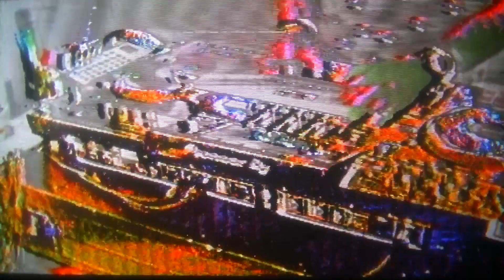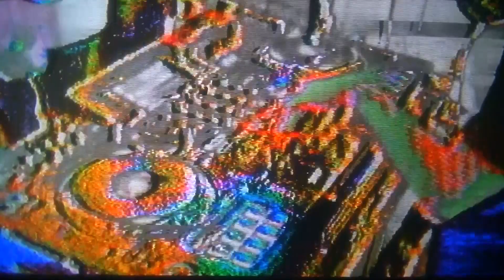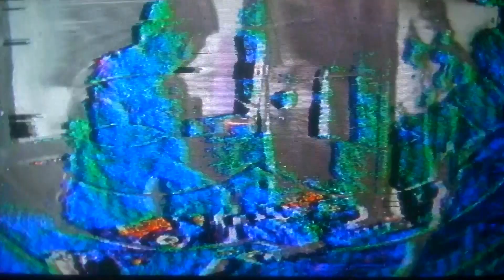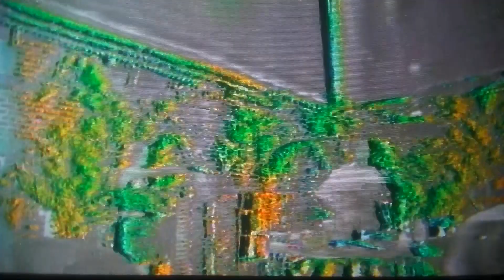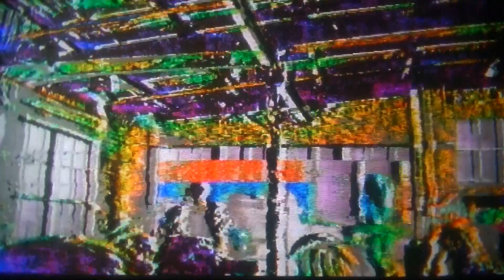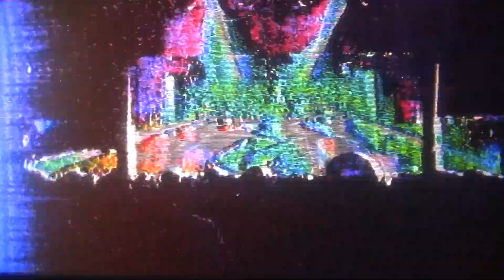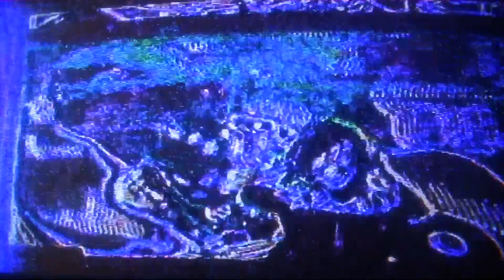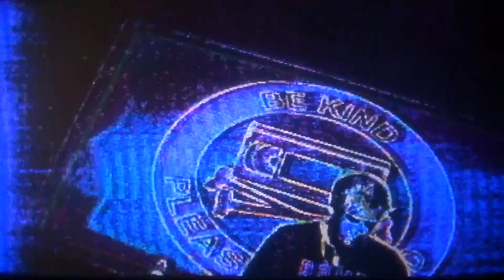Electronicon 3 Glitch Mix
Links to set times below! Includes Utopia District's Tape Swap @ The Living Gallery, Electronicon3 @knockdowncenter291, and Vaporspace Invaders at Purgatory.

Huge thank you to @stripsilence4046 for allowing me to use the opening track of his new album for the transition clips, check it out here

Tape Swap

00:38@mallbert
2:08 @stripsilence4046
3:42 @allhellbreaksloops
4:56 @PacificPlazaRec / Trucks Passing Trucks
6:02 @yungshiro
7:18 @BigBabyProfit
8:07
8:33 EyeClick
9:44 @DATAGIRL
10:59 @PadChennington
12:13 @GroovyKaiju
13:26 @Discoholicmusic
14:35 @Montaime / FIBRE
16:12 @limousine9148
17:29 @GoldenLivingRoom / Bathroom Plants

Electronicon 3

18:43 @luxuryelitemusic
19:29 @runnersclub9525
20:35 @HotelPools
21:34 @dsfwan
23:23 @ddsvevo8499
24:47 @afwfgtae3gewrgeva @orangemilkrecords
26:11 @fm_skyline
26:21 Skylar Spence - Topic Saint Pepsi
28:56 @GeorgeClantonOfficial
28:57 @nobodyherethestoryofvaporw7586 Hi Chris!
33:40 @jpegstripes / Groceries

Vaporspace Invaders

36:19 *Plz comment if you know their name and I'll update*
38:41 Hypeman *plz comment if you know their actual name lol*
39:49 Oipee!! *if someone can link me to their page that'd be awesome
40:54 EyeClick
42:34 DJ Phantacat
44:18 VAPERROR - Topic
45:54 @TheVideodromeTV
46:09 @Sound.Market
47:37 @yuniwamusic

Special thanks to @vaporspace_stl @100Electronica @MyPetFlamingo @UtopiaDistrict
 and everyone else who made ec3 the life changing event that it was.